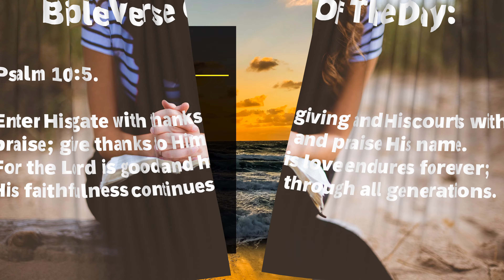Psalm 100:5 God’s Love Endures Forever.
Hello and welcome to LLT Family Daily Prayer Channel My Dear Brothers and Sisters in Christ. My name is Lucy. LLT Family Daily Prayer Channel is a channel created to bring all our Subscribers and Viewers inspirational Prayers, Daily Bible Verses, Devotions, Bible promises and Prayer Quotes. Come One, Come All and Let us Praise The Lord Our God, get closer to God, learn God's ways and to strengthen our Faith in God.
It’s the depth of your walk with God that determines how much the Holy spirit can lead you in your prayer life and walk with God
Our Slogans:
1. "Happy moments, Praise God. Difficult moments, Seek God. Quiet moments, Worship God. Painful moments, Trust God. Every moment, Thank God." Quote By Rick Warren.

2. For I know The Plans I Have For You, Declares The Lord. Plans To Prosper You And Not To Harm You. Plans To Give You Hope And Future. Jeremiah 29:11.

Photos Used:
Photo by Ben-White on unsplash.
Photo by Adrian-Burden on unsplash.
Photo by Jackson-Davidon unsplash.
Photo by Gerd-Altmann on unsplash.
Photo by Milind-kaduskar on unsplash.
Image by Jeff Jacobs from pixabay.

Please Agree, Believe and Receive in Jesus Mighty Name and His will, will be done, Amen.